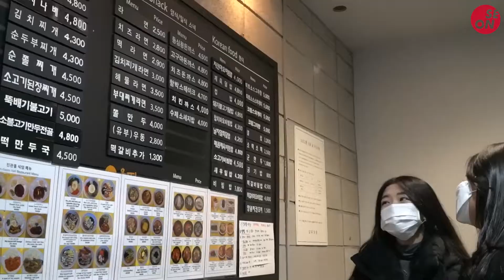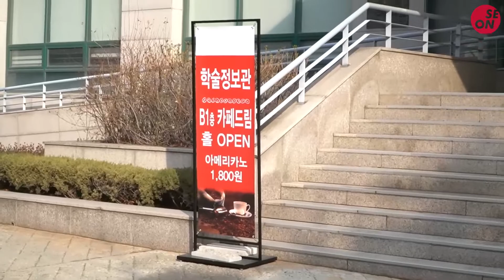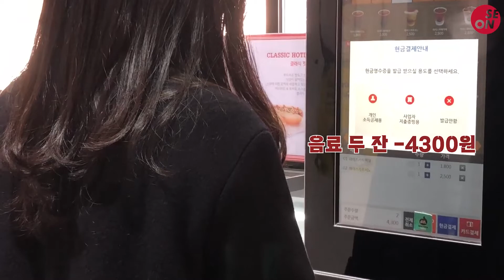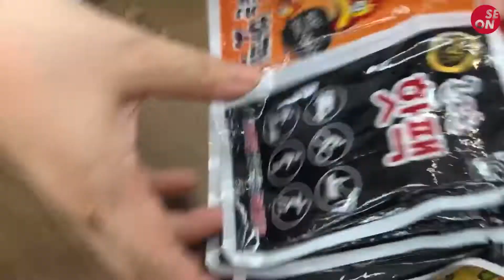[세종대학교/Sejong University] 학교에서 만 원으로 하루살기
다들 설 연휴 즐겁게 보내셨나요? 어느덧 2월이 오고 개강이 가까워지고 있는데요 ㅎㅎ
이번에 준비한 영상은 '학교에서 만 원으로 하루살기' 입니다!
과연 학교에서 만 원으로 몇 시간을 버틸 수 있을까요~?